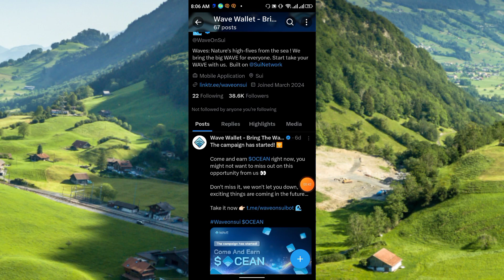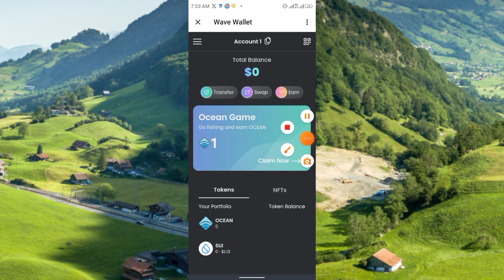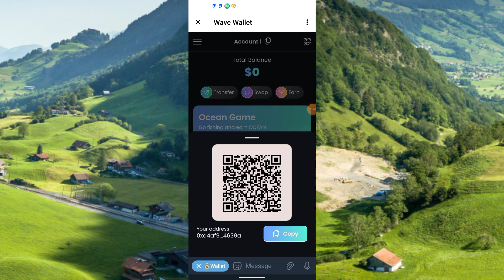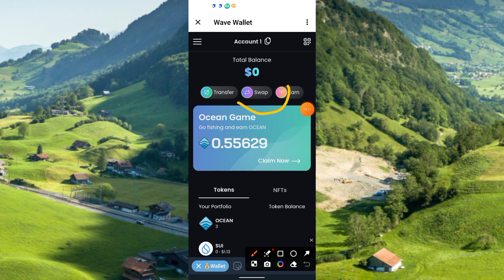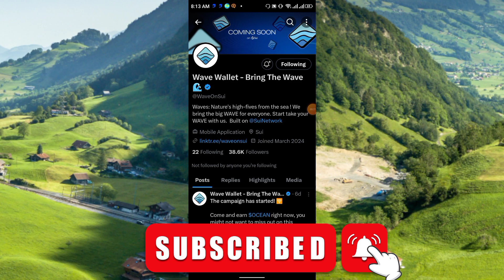Verified blockchain project.Bulit on Suinetwork.OCEAN coin mining.Top project.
YouTube search

Sui network update,
Sui network project,
The best mining app,
Mining app 2024,
OCEAN coin mining,
Mining application,
Blockchain coin mining,
Mining project 2024,
Telegram mining,

Video Disclosure
"This is not finalcial advice and i am not financial advisor,